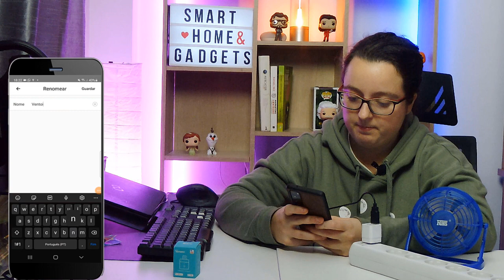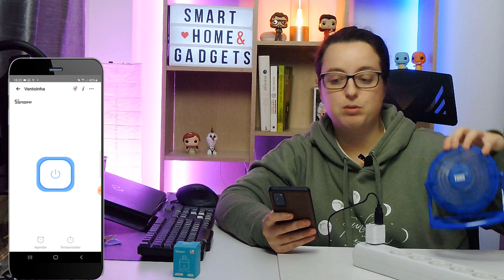Como funciona Sonoff Micro - 5V wireless USB smart adaptor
Como funciona o Sonoff Micro - 5V wireless USB smart adaptor? Explico-te tudo neste vídeo. o Sonoff Micro - 5V wireless USB smart adaptor funciona até 5V e pode tornar inteligente qualquer dispositivo desde que a coneção seja USB. O Sonoff Micro - 5V wireless USB smart adaptor é uma excelente opção para a nossa casa inteligente.

✍️ O Micro USB é bastante pequeno e útil para automatizares os aparelhos até 5V que tens em casa.

✍️ O Micro USB é de fácil instalação e funciona muito bem na aplicação eWelink.

✍️ O Micro USB da Sonoff permite-te automatizares aqueles pequenos aparelhos que tens a funcionar a pilhas ou até mesmo a corrente, mas que por si só não estão automatizados.

✍️ O único inconveniente que encontro no Micro USB da Sonoff é o seu tamanho que conforme demonstro no vídeo pode por vezes tapar as restantes portas de entradas das extensões, contudo adaptando bem a uma tomada com espaçamento entra as portas USB, não será um problema.

✍️ Através da aplicação eWelink é possível para além do ligar e desligar colocares um timer para que o dispositivo que está ligado ao Micro USB se ligue conforme pretendes.

✍️ O micro USB da Sonoff é compatível tanto com o assistente Google como com a Alexa. Para isso só tens que emparelhar a aplicação eWelink no assistente.

✍️ Podes desta forma criar rotinas e incluir o uso deste pequeno micro USB da Sonoff, é só dar asas à tua imaginação.

Avaliação de 0 a 10: 9.
Pontos Negativos/Melhorias:
- O tamanho, ou seja o seu formato podia ser melhorado.

🎯 Este vídeo foi útil para ti? Deixa nos comentarias a tua opinião. Se ainda não subscreveste o canal não te esqueças... subscreve! Há vídeos novos todas as semanas